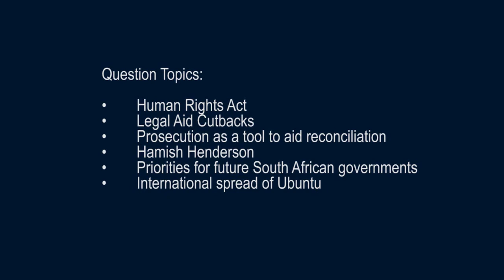Justice Dr Albie Sachs: Offenders and Victims Truth, Punishment & Reconciliation (short version)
In this video, one of the world's most celebrated judicial figures gives the first John Fitzsimons Memorial Lecture in Criminal Law and Justice.

By anyone's standards Albie Sachs' life has been extraordinary. As a young lawyer who defended people charged under South Africa's iniquitous security laws, Sachs himself had to endure prolonged detention and torture. In 1988, while in exile in Mozambique, a bomb was placed under his car by South African security agents causing the loss of his right arm and the sight of one eye.

After recovering from the bomb, he devoted himself to preparations for a new democratic Constitution for South Africa. Sachs was one of the chief architects of the widely-admired post-apartheid constitution, and a persuasive advocate for the inclusion of a Bill of Rights and an independent judiciary in the new constitution.

Sachs was appointed by President Nelson Mandela to the new Constitutional Court.  His judgements have been widely admired around the world. In this video he explains how the concept of Ubuntu has shaped leading judgements of the Constitutional Court.

An award winning writer and brilliant lecturer, Albie Sachs was recently honoured by Strathclyde University.  Albie Sachs will teach students taking the Master's in Criminal Justice & Penal Change at Strathclyde.